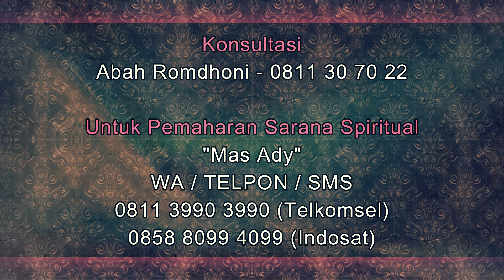Cobalah❗ 8 Tips Membuat Mantan Anda Minta Balikan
Pada video kali ini Abah Romdhoni menjelaskan tentang 8 Tips Membuat Mantan Anda Minta Balikan. cara memikat mantan, cara agar mantan mau balikan. tips agar mantan minta balikan. cara membuat mantan menyesal. cara membuat mantan minta balikan.8 Tips Membuat Mantan Anda Minta Balikan.Semoga apa yang dijelaskan dalam video kali ini bermanfaat untuk Anda semua. Silahkan Anda share atau bagikan video ini kepada orang lain apabila dirasa perlu.
Daftar Semua Website Resmi Abah Rodmhoni